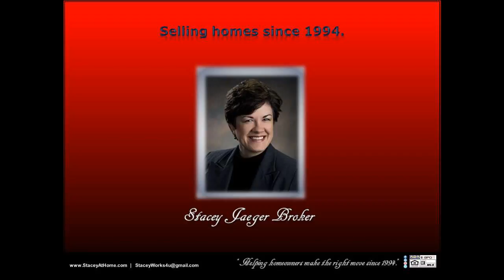2 car/2 stall 4 Bedroom 4 bath home in SE south east Lincoln with deck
2 car/2 stall 4 Bedroom 4 bath home in SE south east Lincoln with deck Sell my home FAST ... LISTING SOLD by Top best agent Realtor Stacey Jaeger Broker ... Waverly Nebraska 68462 Lincoln Lancaster County LLCN ... ... email ... 5-star real estate agent designated broker owner ... experienced trusted competitive customized rates ... free home warranty during listing period ... interior designer staging professional photos